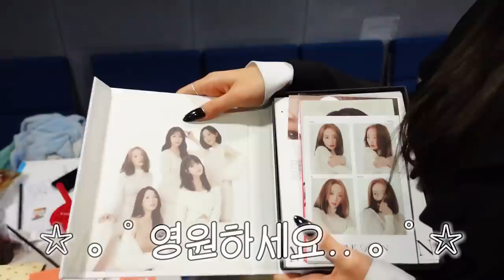ITZY "Cheshire" BEHIND #7